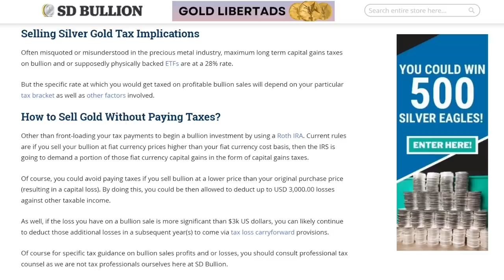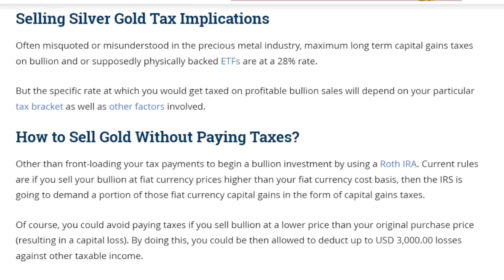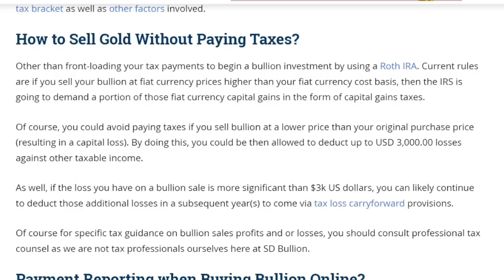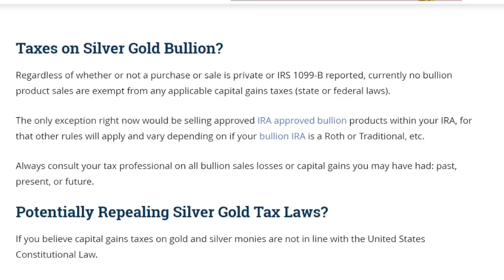Warning to All Silver and Gold Buyers (Part 3) - Taxes on Silver and Gold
Gold and Silver are susceptible to capital gains tax and there are times when purchases or sales will be reported to the IRS. I talk about when capital gains tax on precious metals applies and how much it is. I AM NOT A FINANCIAL ADVISOR OR TAX EXPERT. DO YOUR OWN RESEARCH AND CONTACT A PROFESSIONAL. You are required to report profits on sales of precious metals to the IRS and pay the capital gains tax of up to 28% on your own. You are only required to pay the capital gains tax on profits from gold sales or silver sales. I talk about gold taxes and silver taxes in general and I give my opinion on a precious metal tax as well. Below is my video on buying silver and gold and when a IRS from will required for that transaction as well as the video talking about when the IRS requires a 1099-b to be filled out when selling bullion:

Topics I cover in this video:  silver, gold, silver warning, gold warning, silver and gold warning, gold and silver warning, taxes on gold and silver, taxes on gold, taxes on silver, taxes on precious metals, silver tax, gold tax, selling gold and silver, capital gains tax on gold, capital gains tax on silver, capital gains tax on precious metals, gold reporting, silver reporting, gold and silver reporting, investing in gold, investing in silver, tax on silver, tax on gold